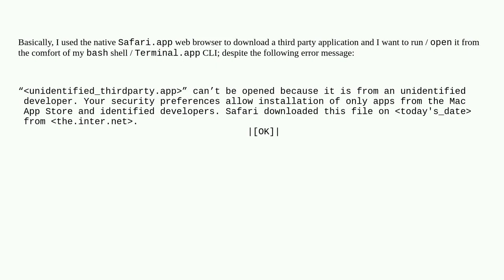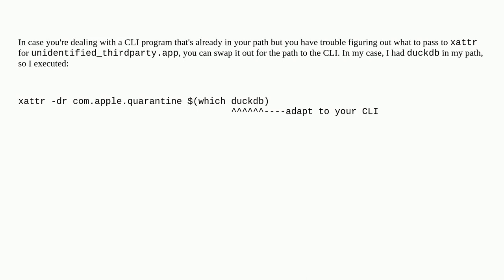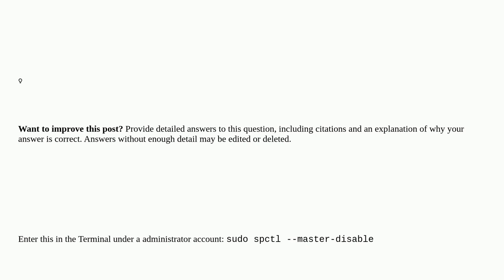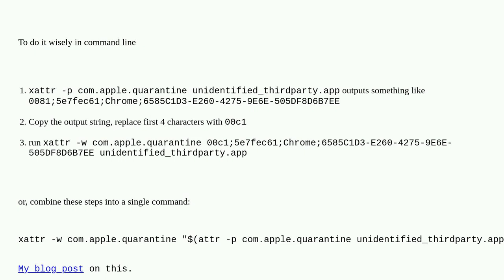Apple: How can I “Open an app from an unidentified developer” without using the GUI?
How can I “Open an app from an unidentified developer” without using the GUI?

A special thanks goes out to the awesome community

  gatekeeper command-line macos